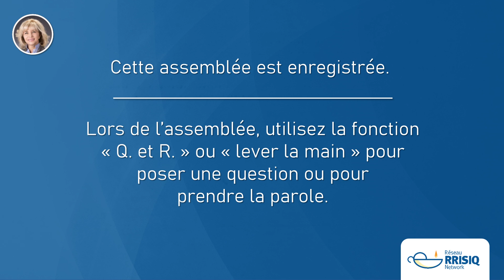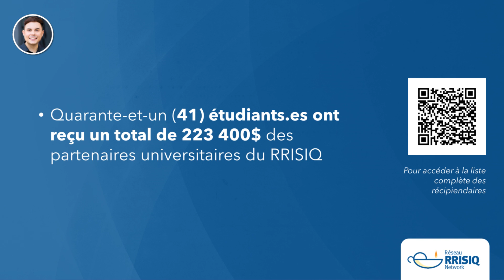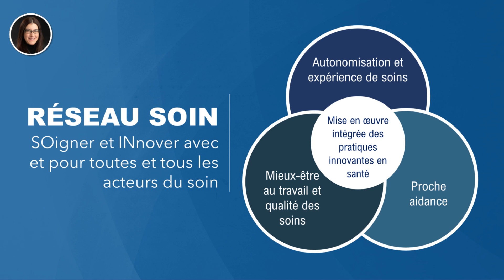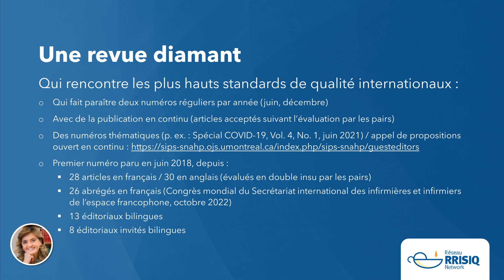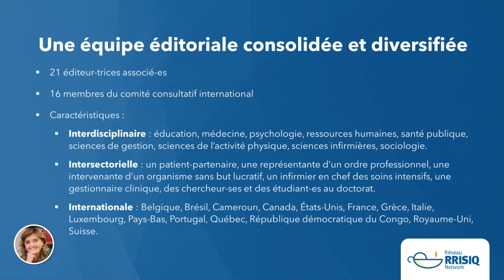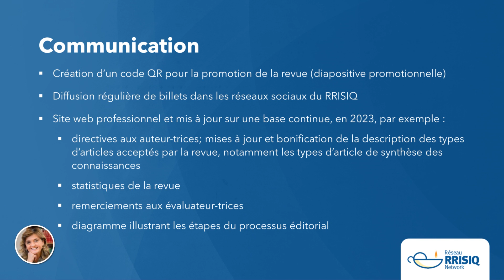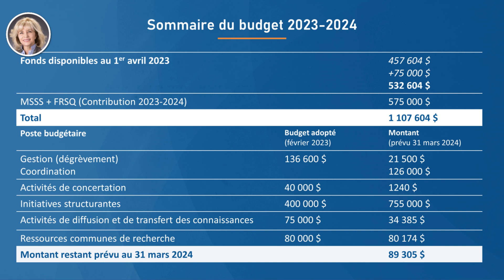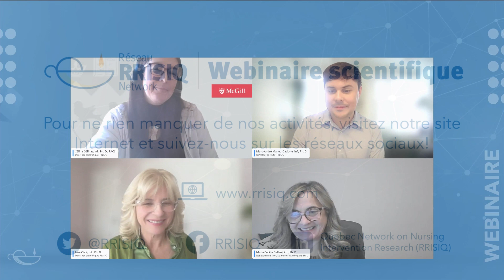Assemblée générale annuelle 2023-2024 du RRISIQ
Le 21 mars 2024, le Réseau de recherche en interventions en sciences infirmières du Québec (RRISIQ) a convié ses membres et toute autre personne intéressée par le réseau à son assemblée générale annuelle (AGA). Celle-ci fut l'occasion de présenter les activités et les réalisations du RRISIQ pour la période 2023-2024 ainsi que les activités prévues pour la période 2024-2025.